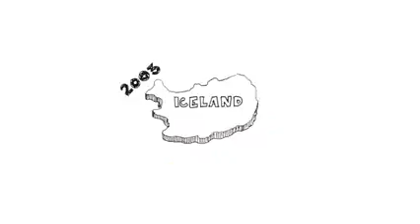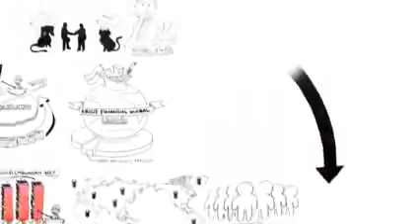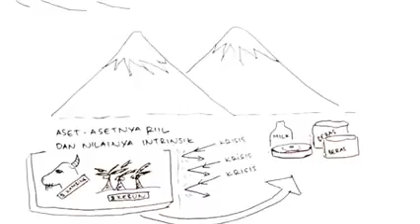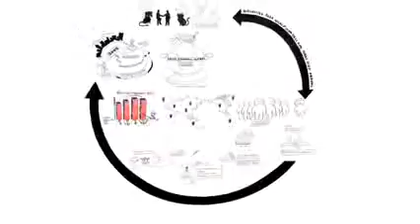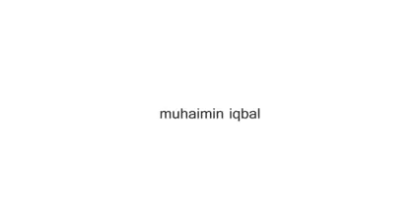WAJIB. Pemahaman Aset untuk Eksport dan Import Barang